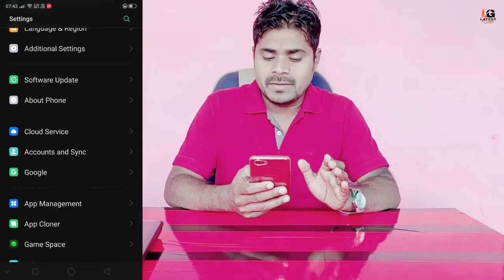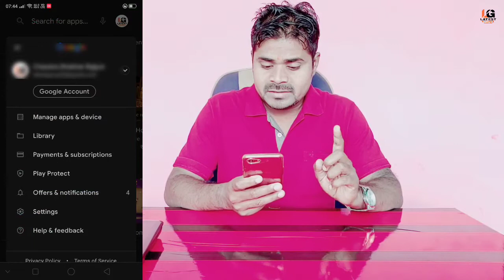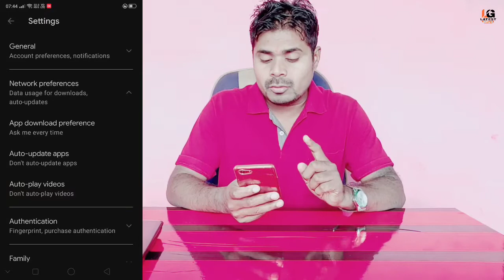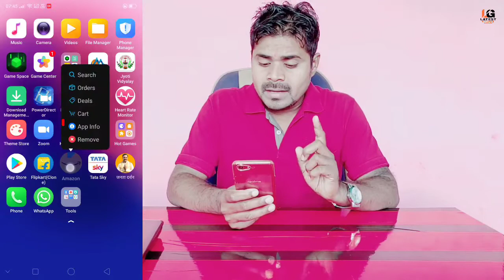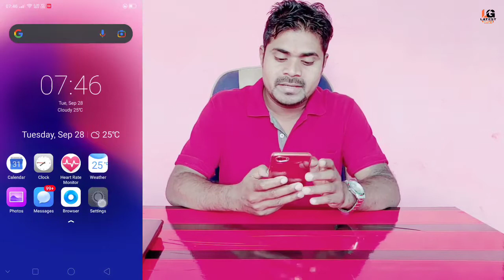फोन का डाटा जल्दी खत्म हो जाता है तो क्या करें | Why Mobile Data Finishes Fast | Mobile Data Saving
00:00 intro
00:44 How do I stop my data from running so fast?
you can location turn off
take your map offline
browser set on lite mode
turn on data saver
set background data process limit. solution available in video.

01:23 which apps use most data?
02:11 Why my internet is exhausting very fast?
02:47 Why my daily data is draining fast?
you can off sync option in Gmail.

03:12 why my data is finished so fast in Android.

03:51 why my data is finished so fast without using.

talking about in this video.

data jaldi khatam ho jata hai
data jaldi khatam ho jata hai kya kare jio
data jaldi khatam ho jata hai kya kare airtel
data jaldi khatam ho jata hai kya kare vivo
data jaldi khatam ho jata hai to kya karen
data jaldi khatam ho jata hai kya kare redmi
data jaldi khatam ho jata hai kya kare realme
data jaldi khatam ho jata hai kya karen
data jaldi khatam ho jata hai kya kare oppo
data bahut jaldi khatam ho jata hai vivo phone
data bahut jaldi khatam ho jata hai redmi
data bahut jaldi khatam ho jata hai realme
bgmi me data jaldi khatam ho jata hai
realme c2 data jaldi khatam ho jata hai
computer me data jaldi khatam ho jata hai
why is my phone using so much data all of a sudden
why is my mobile data training so fast.
why does my data finish so fast
why my data is finished so fast Airtel
why my data is finished so fast jio.
why my data finished so fast in windows 10
why my phone using so much data all of a sudden 2021